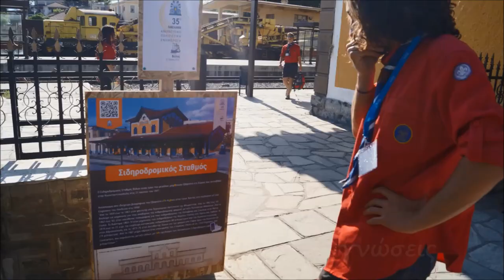Πανελλήνια Ανιχνευτική Πολιτιστική Ενημέρωση 2019, Βόλος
Δυναμική ήταν η παρουσία 1.300 Ανιχνευτών (έφηβοι ηλικίας 15-18 ετών) στο Βόλο, όπου για τέσσερις ημέρες (2 έως 5 Μαΐου 2019) η πόλη έζησε στον μοναδικό προσκοπικό παλμό της 35ης Πανελλήνιας Ανιχνευτικής Πολιτιστικής Ενημέρωσης (Π.Α.Π.Ε.), η οποία ήταν αφιερωμένη στους 17 Στόχους Βιώσιμης Ανάπτυξης του ΟΗΕ, για τους οποίους οι Πρόσκοποι είναι υπερήφανοι πρεσβευτές τους.

Η 35η Π.Α.Π.Ε., αποτελεί την πολυπληθέστερη μαζική πολιτιστική συνάντηση εφήβων στην Ελλάδα, η οποία διοργανώθηκε από το Σώμα Ελλήνων Προσκόπων σε συνεργασία με την Περιφέρεια Θεσσαλίας και τον Δήμο Βόλου. Είναι μία διαδραστική πανελλήνια συνάντηση με έντονο πολιτιστικό, εκπαιδευτικό και καλλιτεχνικό χαρακτήρα, κατά την οποία οι έφηβοι καλούνται να αναπτύξουν τις απόψεις και τους προβληματισμούς τους μέσα από πρωτογενείς έρευνες, αλλά και να αναδείξουν το ταλέντο, τις ικανότητες και τις καλλιτεχνικές τους ευαισθησίες.